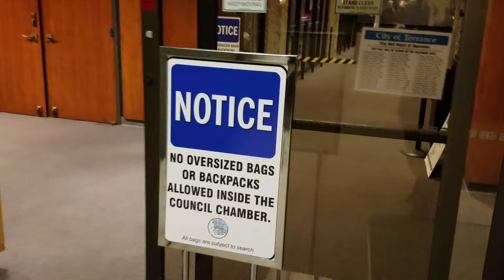WHAT?! Heightened Security Measures at Torrance City Hall